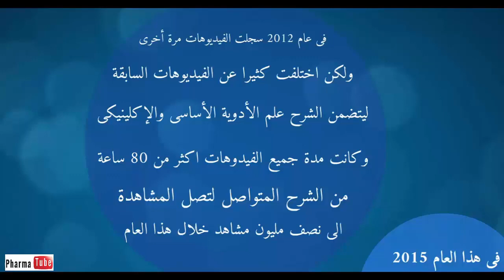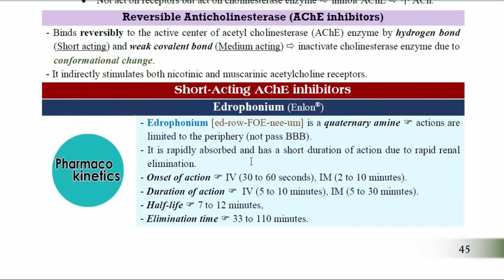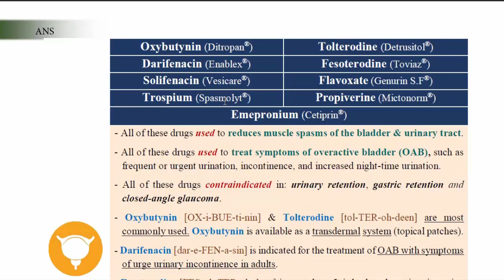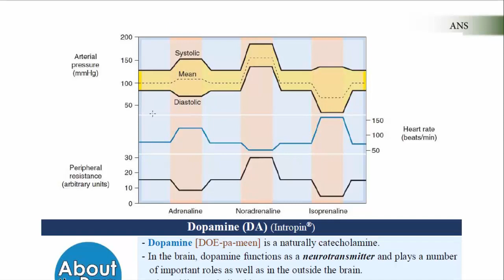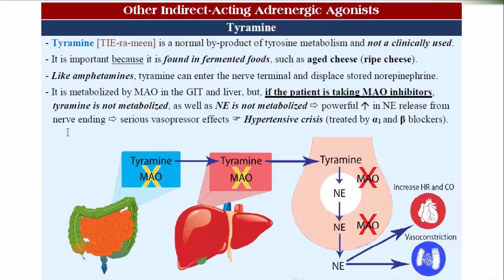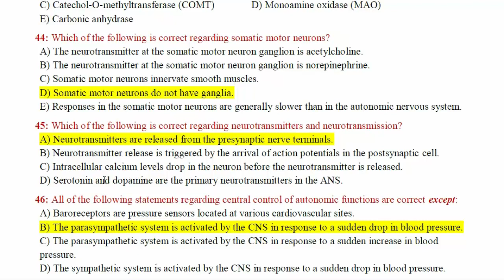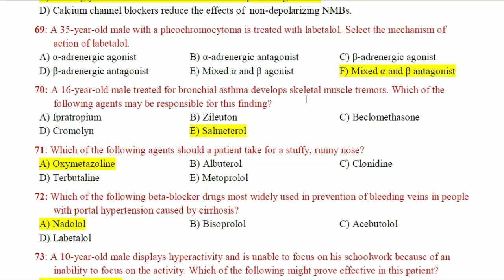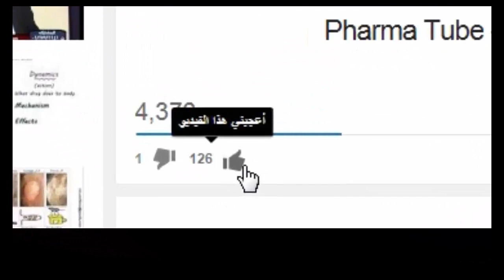Pharma Tube - 18 - ANS - 12 - Revision and Questions with answers [HD]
- فارما تيوب Pharma Tube هى سلسلة من الفيديوهات تحتوى على محاضرات فى علم الفارماكولوجى الأساسى والإكلينيكى يقدمها دهشان حسن دهشان الشرح من كتاب فارما جايد Pharma Guide

Pharma Tube is a videos by Dahshan Hassan Dahshan containing lectures about basic and clinical pharmacology which prepared  from Pharma Guide book